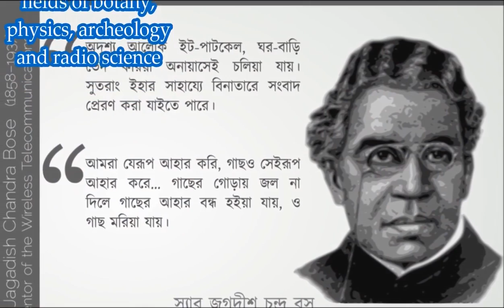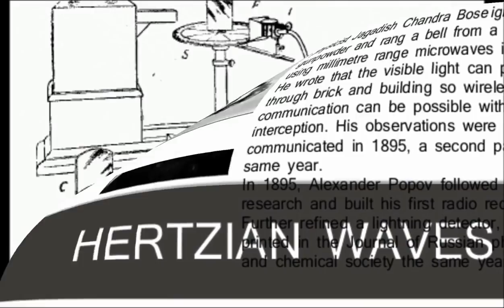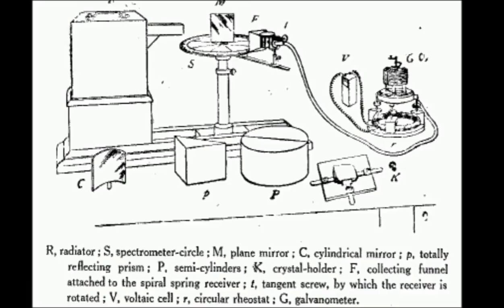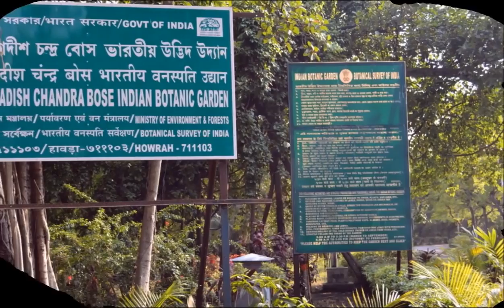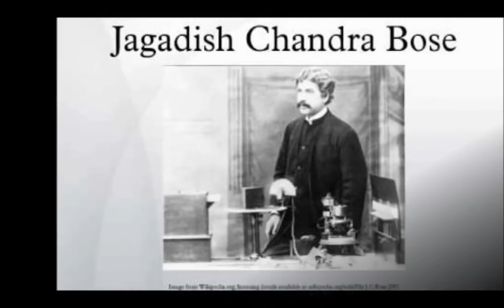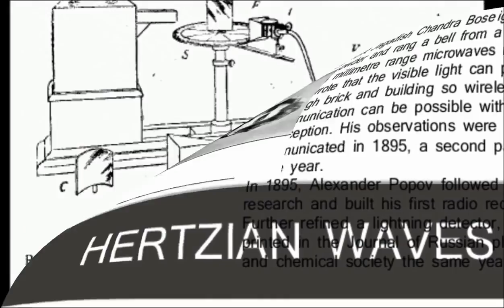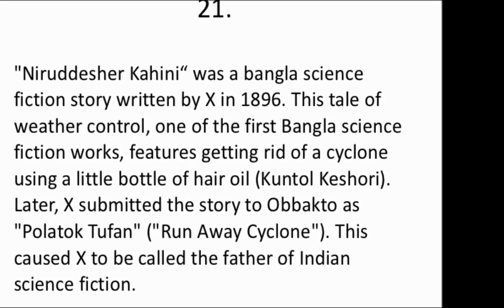Biography of Jagdish Chandra Bose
Famous Personalities and Events: Biography of Jagdish Chandra Bose. Plants also have the Ability to Breathe, Feel and pain, Jagdish Chandra Bose was an .

Director: Pijush Bose Year: 1958 This film biography brings to the screen the life of J.C.Bose from childhood to his pioneering efforts in the field of botany to .

Acharya Sir Jagadish Chandra Bose, CSI, CIE, FRS was an Indian polymath: a physicist, biologist, botanist, archaeologist, as well as an early writer of science .